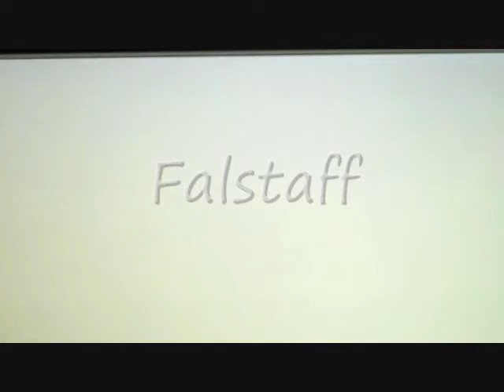Fallsack new intro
in space, no one can see you Malt